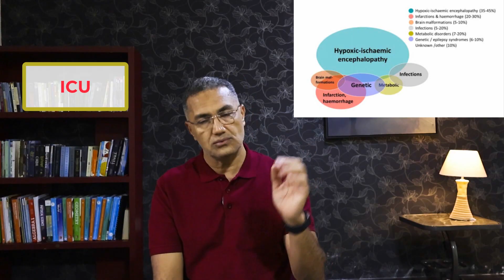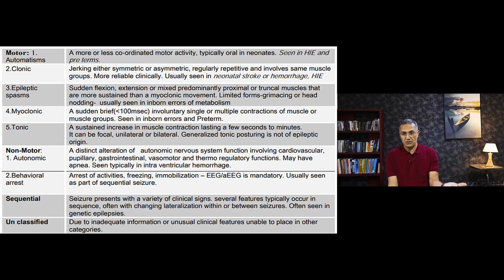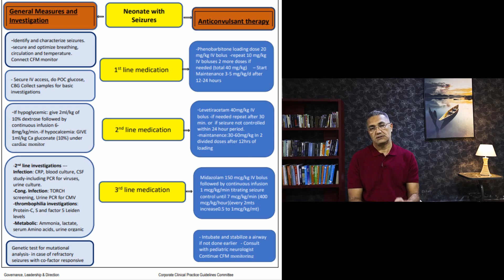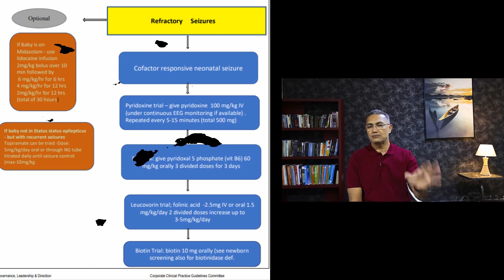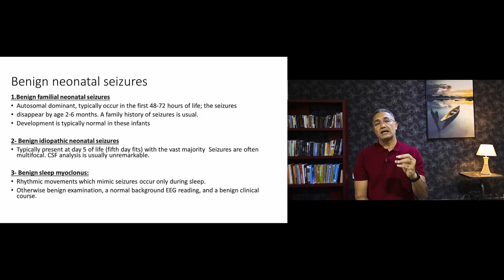Neonatal Seizures // neonatal convulsion: Causes, Symptoms, and Treatment Explained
Description:
"Learn everything about neonatal seizures and convulsions in this detailed video. We cover the most common causes, early warning signs, and symptoms of seizures in newborns, as well as the latest treatment options. Discover how to differentiate between normal newborn movements and seizures and understand when to seek medical help. This video is a must-watch for parents, caregivers, and healthcare professionals looking to stay informed about neonatal convulsions. Don't miss this essential guide!"